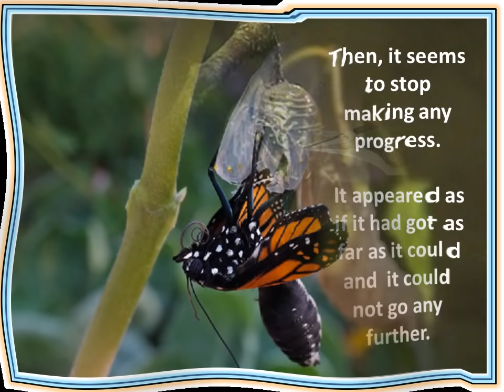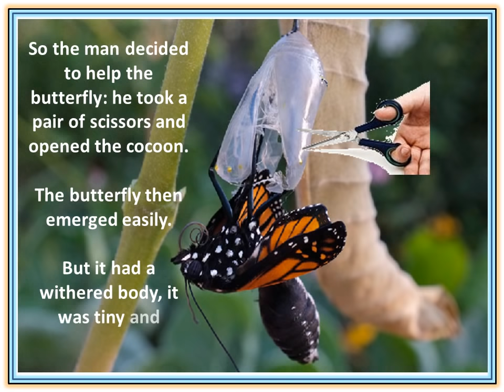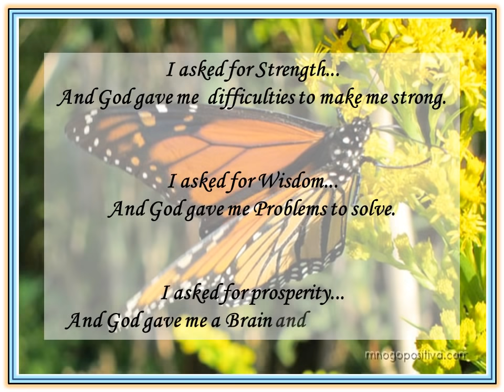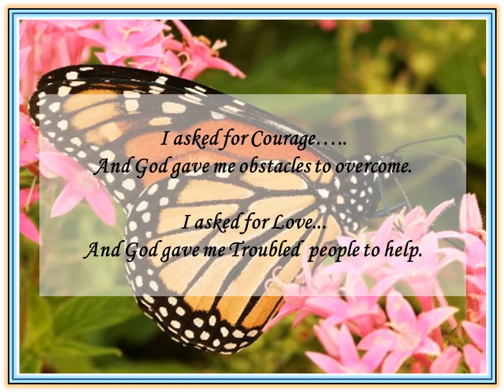Butterfly Life Cycle | Inspirational Story of the Butterfly | Learning for Life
This is a inspirational story of the butterfly, demonstrating the life cycle of the butterfly. How a cocoon turns into a butterfly with the various life stages it goes through. Similarly every person in life goes through such hard stages of life, where it needs to be patient and keep his perseverance, so that it can emerge successful.

Inspirational Story of the Butterfly | Life of a Butterfly | Learning for Life | by Shabbar Suterwala

Click for More Motivational and Inspirational Videos, Great Motivational Clips and PPT Presentations

Shabbar Suterwala's Tagline: Bridging the gap between what you are and what you can be..!

ShabbarSuterwala is a corporate soft skills trainer, a NLP Practitioner, Psychological Counselor and a Business Coach. He conducts various Training Seminars and Workshops on Self Development, Personal and Professional Effectiveness, Personality Development etc.

For more motivational videos and soft skills ppt & soft skills resources check my Currently available are 38 Training & Management Pack which you can pick and choose from.

List of Soft Skills Training Program:

Excellence in Leadership Skills
Effective Time Management SkillsTeam Building and Working in Teams, Teamwork activities
Business Presentations Skills
Effective Managerial Skills
Personal Effectiveness for Personal and Professional Growth
Business and Corporate Etiquette
Winning at Workplace
Personality Development
Problem Solving and Conflict Resolutions
Creativity and Decision Making
Change Management
Success through Positive Mental Attitude
7 Habits of Highly Effective People
Special Program for New Recruits
Campus to Corporate
Management Development Programs
Work Smart -Prioritizing, Planning & Organizing

Time Management Tips, Tricks & Suggestions

Bust the Stress - Stress Busters

For Purchase of the Soft Skills Resources & Soft Skills Training Material

Favorite Authors
Anthony Robbins
Tony Robbins
Ken Blanchard
Brain Tracy
Jim Rohn
Les Brown
Chetan Bhagat
Narendra Modi
Barack Obama
Oprah Winfrey